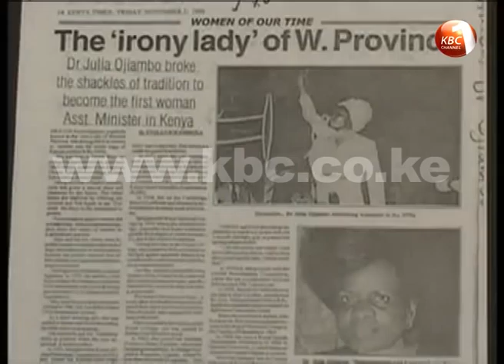EngineBehindThePower: What drives Professor Julia Ojiambo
’’The struggle is interesting and much as it is fraught with challenges, some that have proved insurmountable, but in overall terms, it has been satisfying. I have enjoyed every moment of it. It has been worth it” That is a quote on women empowerment by Professor Julia Auma Ojiambo that aptly summarizes her life and career. Victor Muyakane Reports.